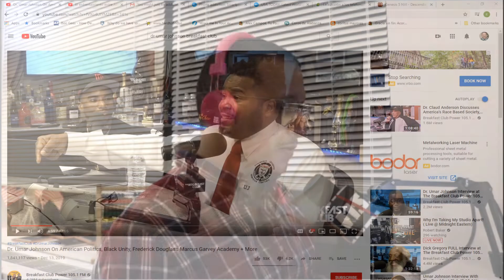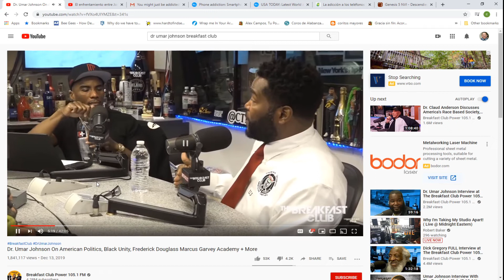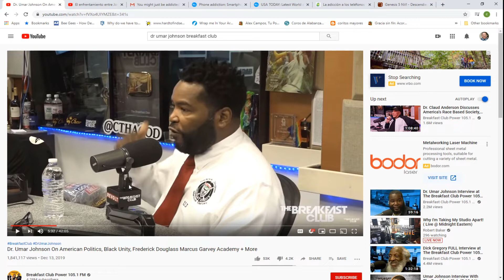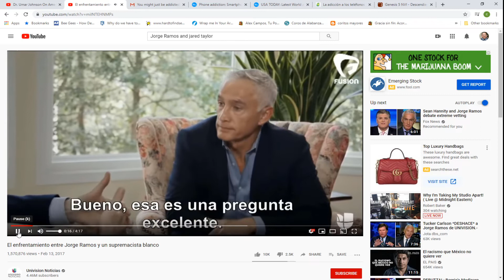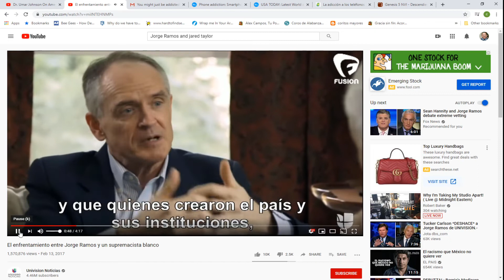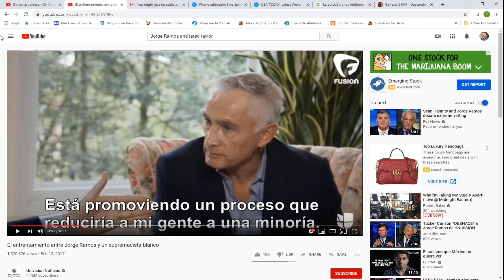Jared Taylor VS Dr Umar Johnson